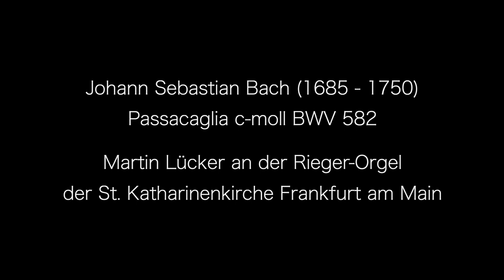J.S. Bach: Passacaglia c-moll BWV 582 - Martin Lücker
Passacaglia c-moll BWV 582

Martin Lücker
an der Rieger-Orgel
der St. Katharinenkirche, Frankfurt am Main

Musikalische Werke über eine ostinate, also stets gleichbleibende Baßfigur heißen seit dem 17. Jahrhundert Passacaglia oder Ciacona (frz. Chaconne). Eine genaue Abgrenzung dieser beiden Begriffen ist nicht möglich. Die Spannung zwischen des Statik eines gleichbleibenden Baßthemas und der Fortentwicklung der variierten Begleitstimmen macht das Besondere dieser musikalischen Form aus.

In seiner Passagalia c-moll stellt Joh. Seb. Bach das achttaktige Thema zunächst im Pedal allein vor, dann folgen 20 Variationen. (Am Rande sei bemerkt, daß Bach die ersten vier Takte seines Passacaglienthemas einem „Trio en Passacaille” seines französischen Zeitgenossen André Raison entlehnte.) Im Verlauf des Werkes variiert Bach auch das Baßthema und läßt es in die Ober- und Mittelstimme wandern. Durch wechselnde Stimmenzahl und wechselnde Dichte des Satzes erzielt er eine fein ausbalancierte innere Dynamik.
Bach beschließt seine Passacaglia mit einer Fuge über die vier ersten Takte des Themas, zu denen die weiteren vier Takte als Gegenthema treten. Durch diese unerhörte formale Kühnheit und den unermeßlichen Reichtum der Erfindung ist Bachs Passacaglia für die Komponisten bis heute Vorbild und Maßstab geblieben.